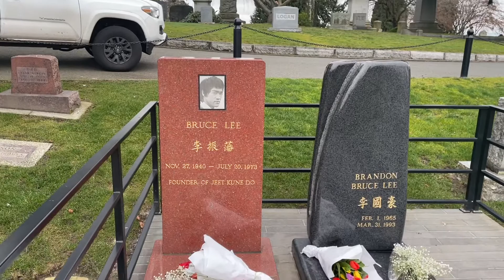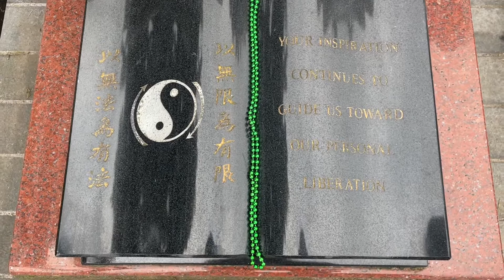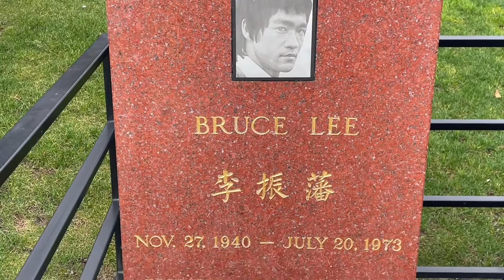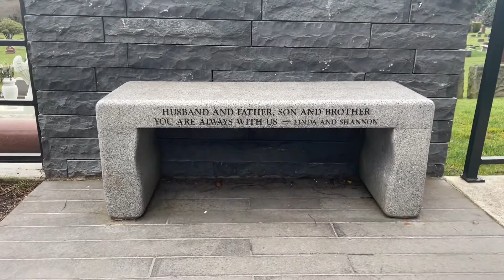Bruce Lee cemetery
Not only was Bruce and Brandon Lee a legend I grew up watching as a kid . Bruce Lee will always be remembered as the best Master in fighting skills period.